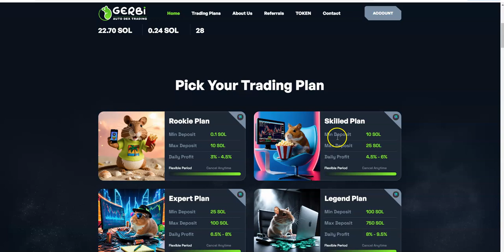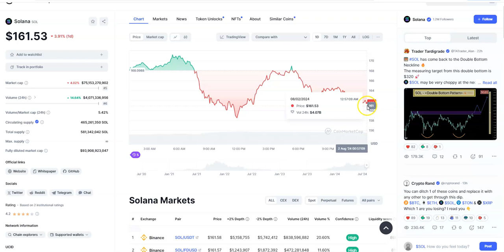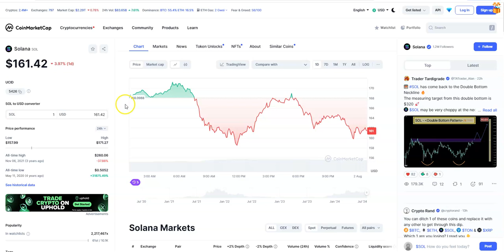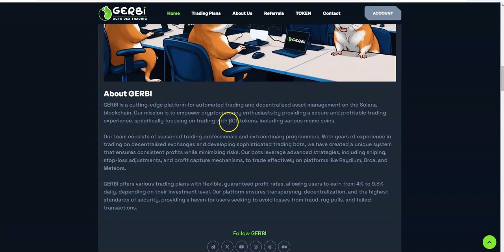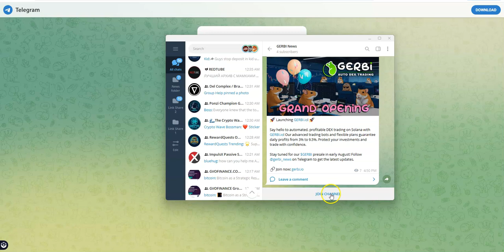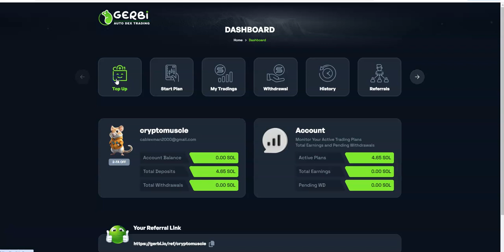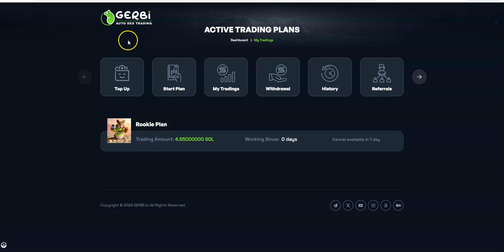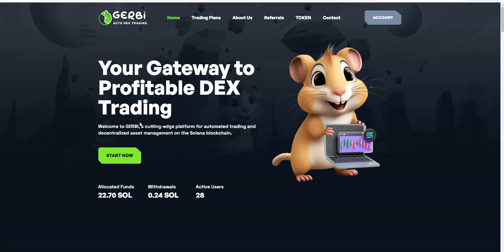GERBI - New - Automated Profitable DEX trading on Solana - Earn 3%-9.5% Daily and $Gerbi Pre Sale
Episode 6079

Mid-level Platforms

Others